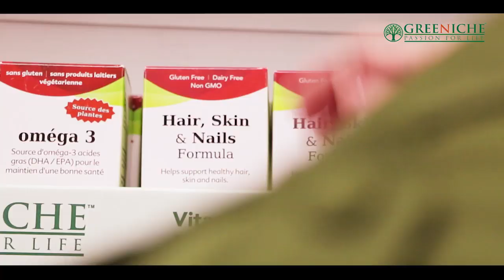TAG TV Pakistan Bureau News Bulletin with Kokab Farooqui - 12 December 2019